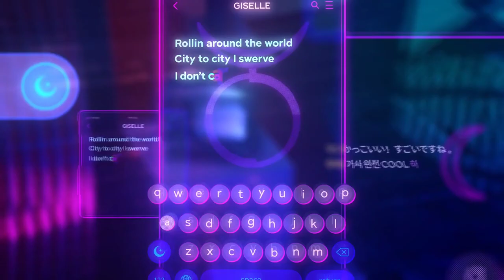Aespa " ICONIC " MV